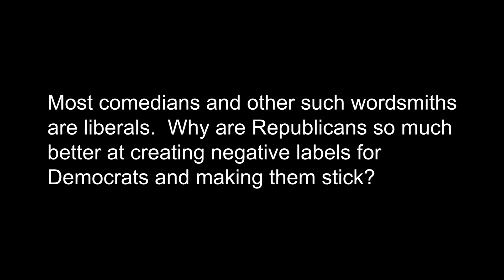Elana Schor 20